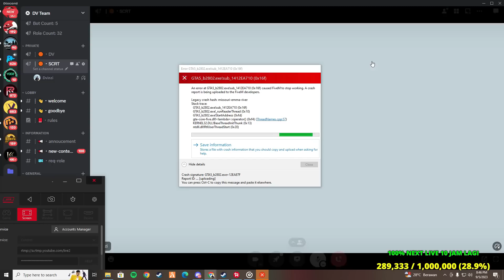GTA V ROLEPLAY FUNNY MOMENTS part 67 - JADI HANTU GARKOT, DI PRANK KEIZERZ, TUTOR JADI KAYA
GTA V ROLEPLAY SERVER HOPEFULLY ROLEPLAY.
Spek PC :
Processor : INTEL I5 10400F
Ram : 32gb DDR4 2666hz
Vga :  GEFORCE RTX 3060
SSD : 500gb
HDD : 1tb